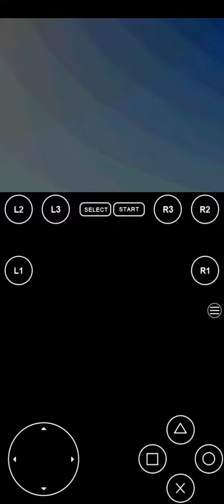Getting Visited by a UFO / Alien on Monster Rancher 2 - 2nd Visit - Part 2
The UFO came back a 2nd time and a 3rd time. On the third visit, the alien / robot came out and it spoke through telepathy. It asked us what happened to their clones and since we have no idea what he's talking about, it gave us a crystal so we could retrieve their clones.

At the moment, i don't know what monster we can get from the crystal.